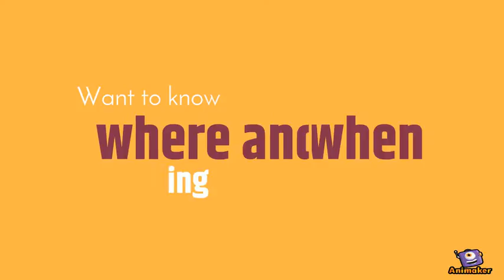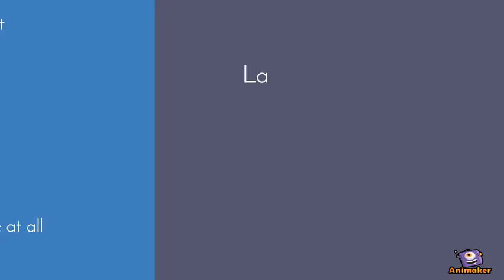football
Animated Video created using Animaker a